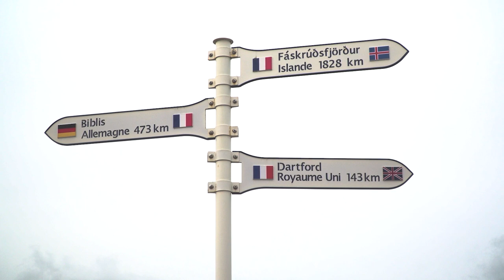Présentation du site INSPÉ de Gravelines